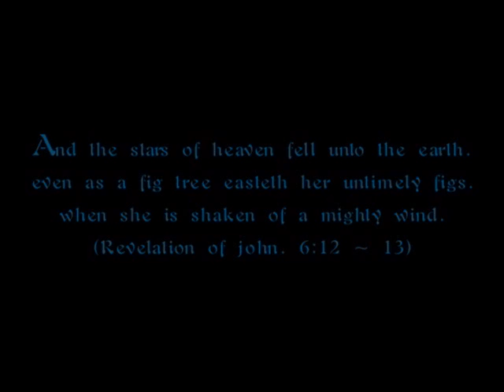Arcturus - The Curse and Loss of Divinity - Opening Movie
Arcturus-The Curse and Loss of Divinity
is a korean RPG for PC made by Sonnori & Gravity.
Original name: 악튜러스
It was later translated to Japanese and published for the Japan market by Falcom